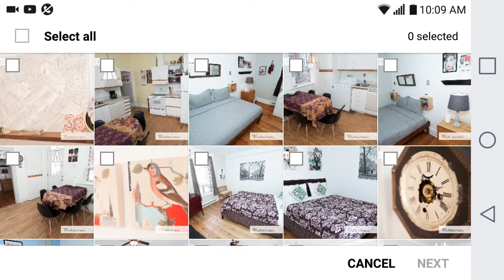The Art Haus Lives [ Four Point Oh ]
Just a little taste of where the Time went. Oh boy, does it FLY. Enjoy.